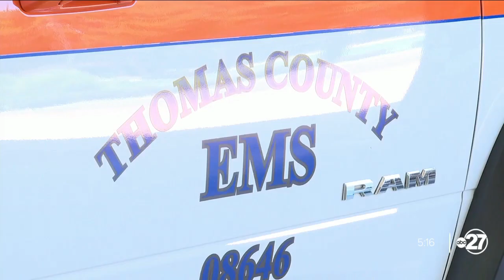What you should know about Thomas County Emergency Services newest recruitment initiative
After suffering from a staffing shortage Thomas County Emergency Services joined forces with Southern Regional Technical College. Now, the technical college will offer EMT training in addition to firefighter training for individuals with no prior experience.